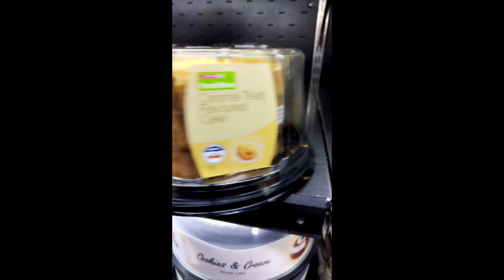Mini Vlog: Sunday 👑 Happy Birthday Annabelle. Honoring Praisey's Invite